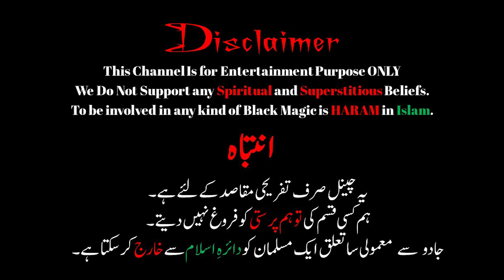Purasrar Zewraat || Horror Podcast || Horror Story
Ek Sansani Khez Darawni Kahani